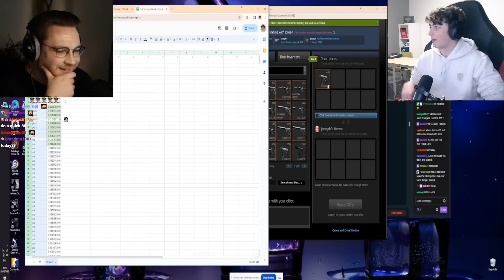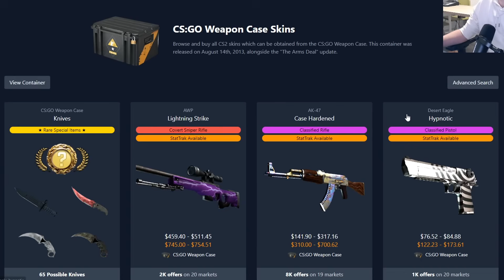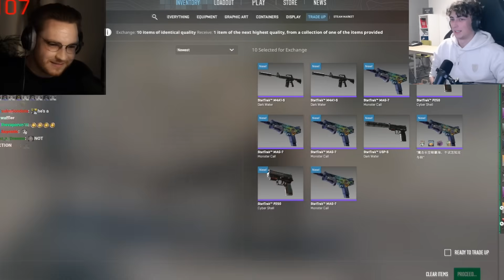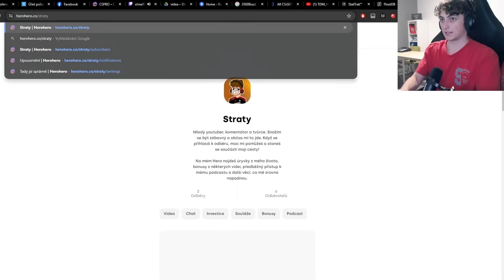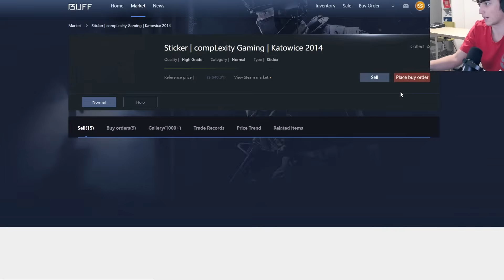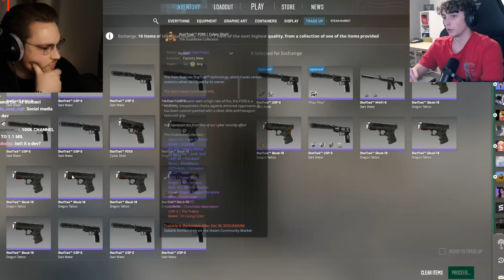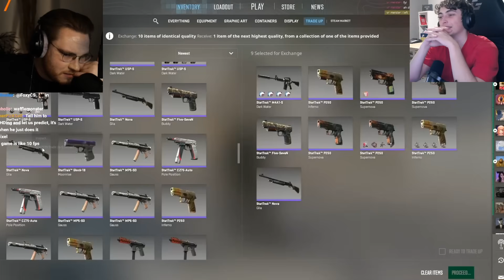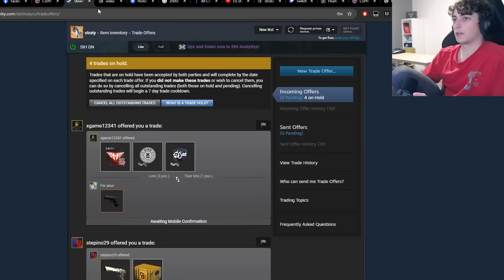Lovíme Nejdražší AK-47 na Světě (Trade-upy) /w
Hráč se rozhodl udělat s ohnePixelem tradeupy za 800 tisíc kč, ze kterých může padnout NEJDRAŽŠÍ kalach na světě - ST FN Case Hardened 661. Padne jim?

Editor: Devilin666